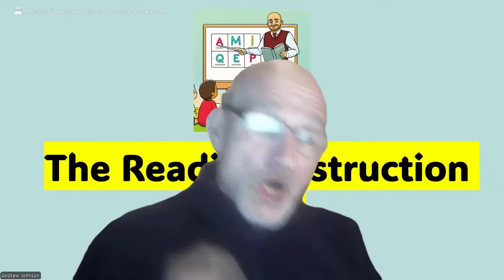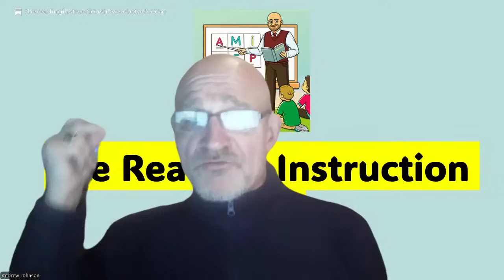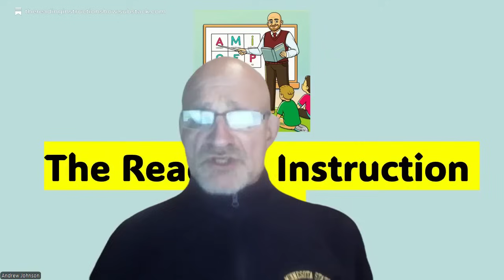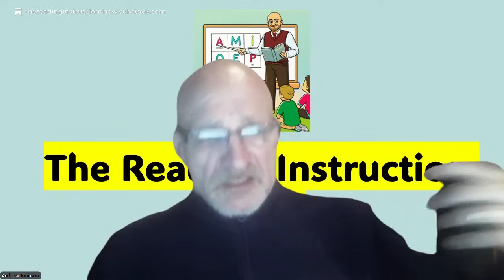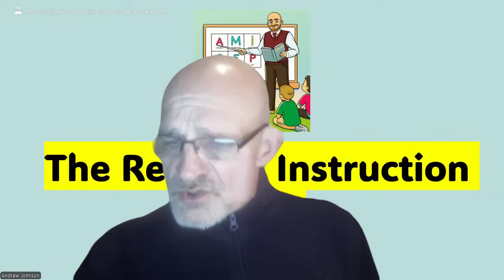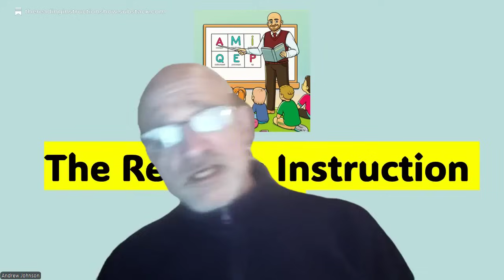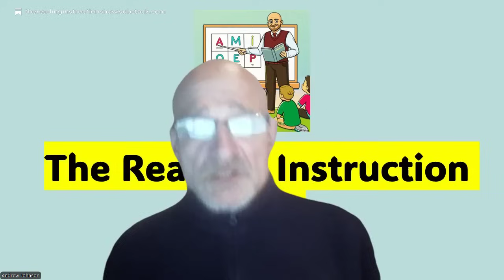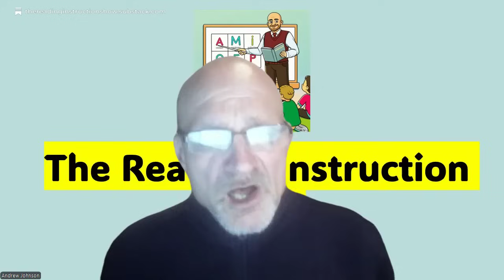Dysresearchlia and the Science of Reading